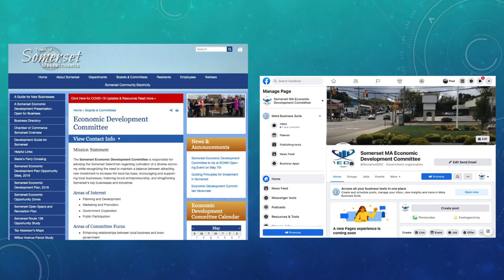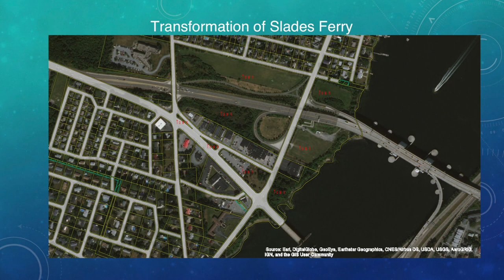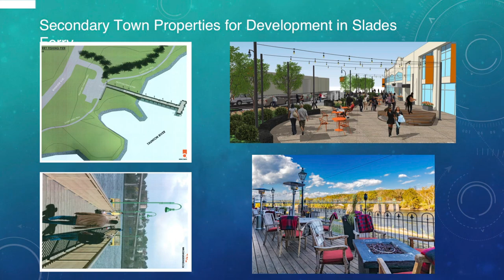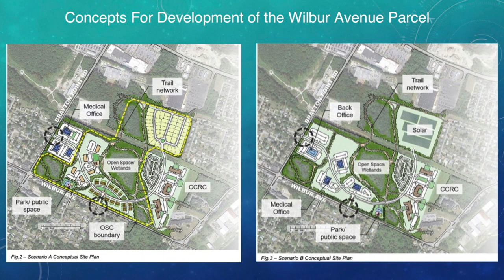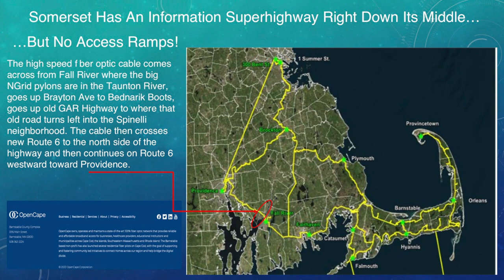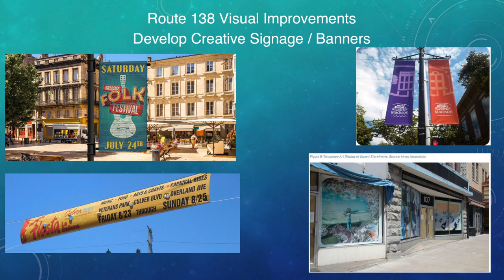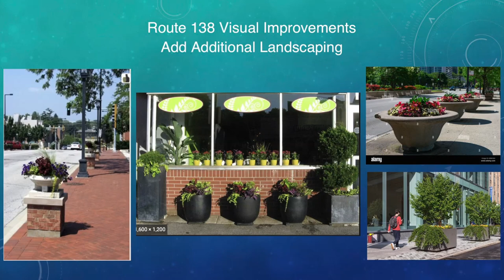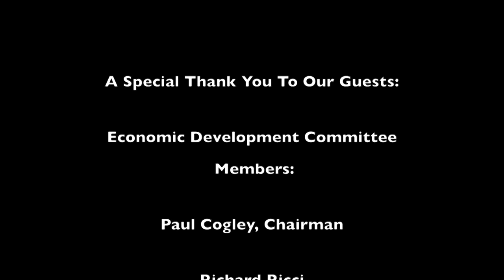Somerset Showcase - Economic Development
Our host, George Austin, sits down with a couple members of the Economic Development Committee. The members who joined George as his guests are Paul Cogley who is the Chairman of the Committee, and Richard Ricci.